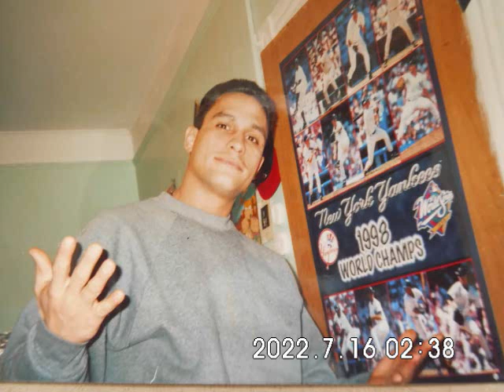Mika's Rnb dedication mix by DJ Tony Torres 2022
The song Little bit of love is not a dedication , the rest is .. I love you Mika Baby.